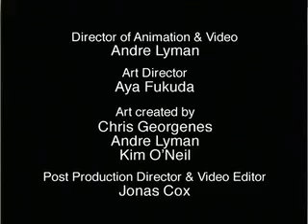Home Movies ホーム・ムービーズ 第28話 「別れる理由」